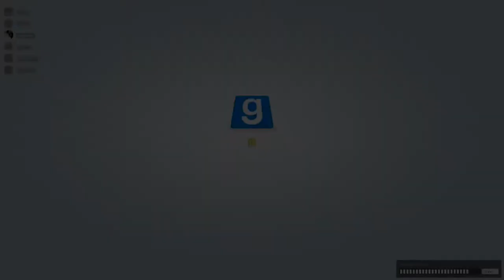EVERYONE CALM DOWN | Gmod TTT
Here is some more Gmod with friends, this time its trouble in terrorist town. I hope you enjoy the video and have a great day!